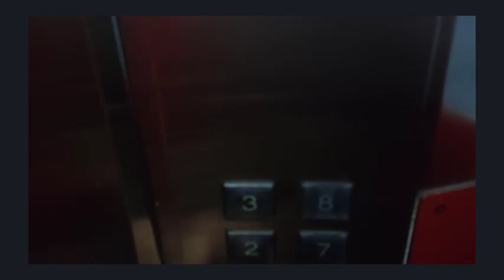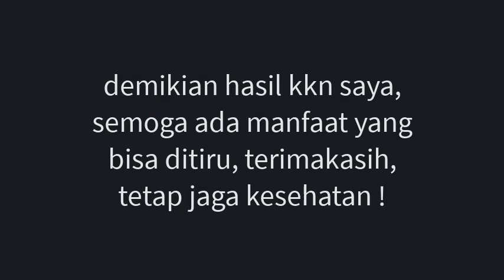KKN STMIK NUSA MANDIRI 2020 - MAHREZA PUTRA VAHLEVI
SOSIALISASI PENCEGAHAN PENYEBARAN VIRUS COVID-19 DI WILAYAH KERJA GRHA TELKOM BSD LANTAI 3